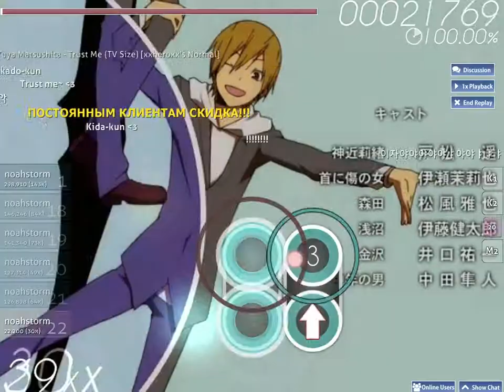Let's Play Osu- Trust Me (Durarara Op 1)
I play Osu...yeah...that's pretty much it lol.